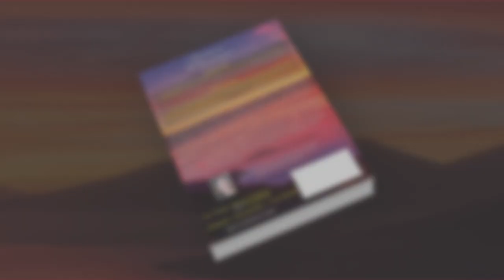Between Volcanoes by Roan St. John | Book Trailer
How could Maya Warwick not fall in love with Lucien Desmarais?  He was the man of her dreams:  Handsome, aristocratic, suave, artistic, and debonair.   With promises of moving to his farm in Provence, they get married and embark on a true fairytale.  It doesn’t take long before she realizes that Lucien lives by his own rules, and conventional mores don’t apply to him.  With alternating periods of bliss and total chaos, her best friend makes Maya see that Lucien has an entirely different agenda.  As their marriage becomes a war of attrition, Maya desperately tries to stay one step ahead of her devious husband whose goal it is to liberate her of her assets.  In a last-ditch effort to prevent this from happening, they move to a Central American paradise called Malpaís to start over.  Lucien assures her their turbulent marriage is a thing of the past and for a while, it’s perfect. . . until Lucien gets involved with unsavory characters who endanger their lives.  If Maya is to survive, she must outsmart him, regardless of the consequences.  And she does.

Read or Buy Book